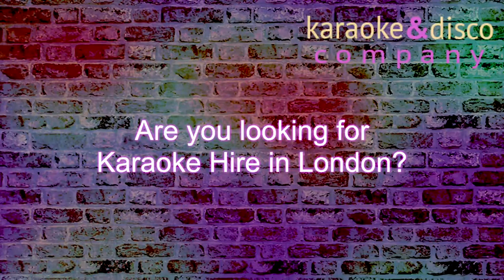100K Songs Karaoke Equipment Hire London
Awesome Karaoke Equipment Hire London
Karaoke Equipment Hire London

00:00 Karaoke Hire London
00:08 Karaoke Disco Hire London
00:17 Karaoke Equipment Hire London
00:26 Karaoke Rental London
00:35 Karaoke Equipment Rental London
00:43 Karaoke Machine Hire London
00:52 Karaoke Machine Rental London

Organising a Karaoke Equipment Hire London or a karaoke disco party whether it be in London or further afield, whether it be for the home or the work or a special occasion such as a wedding or birthday, there is always fittingly much to sort out - the music, the venue, food and guest lists. fittingly allow us agree to some of the hassle out of your hands. By booking the Karaoke Disco Company, you can breathe a little easier as you know that the tunes at your party will be a hit.

The Karaoke and Disco Company
Stream Bank Close
Wellingborough
NN8 3LQ